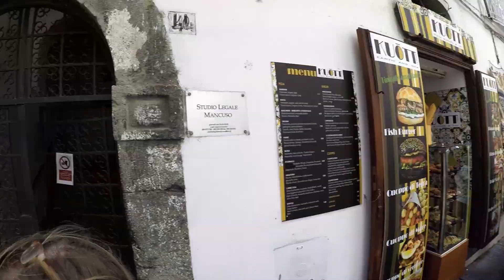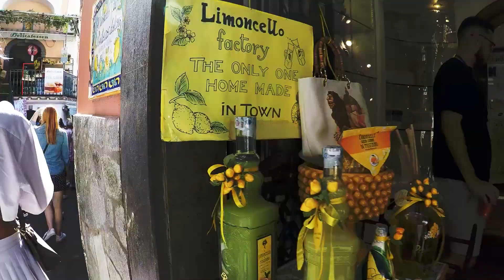AMALFI POSITANO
AMALFI, POSITANO в сентябре.